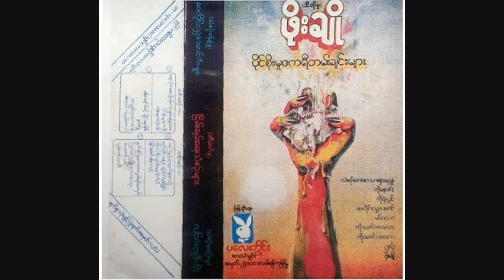ႏွင္းျဖဴ-ဖုိးခ်ဳိ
ပုိင္စုိးမႈဧကရီတမ္းခ်င္းမ်ား(၁၉၈၂ ခုႏွစ္)